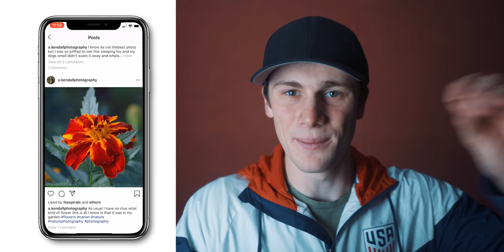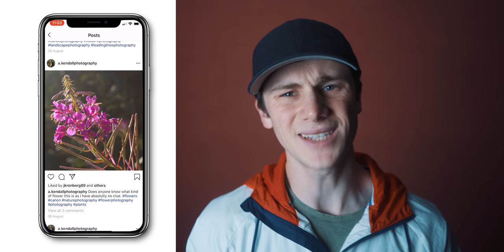Charging Friends for Photography?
ELLO POPPIT! In today's Q&A Wednesday video we'll be talking about charging friends for photography, whether I think you should or not, how to do it as well as other questions and answers :)